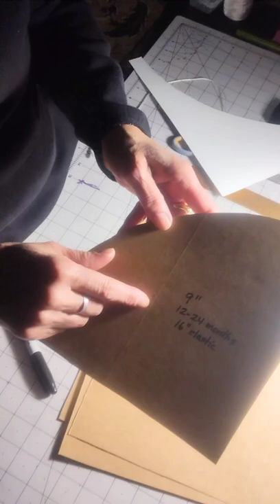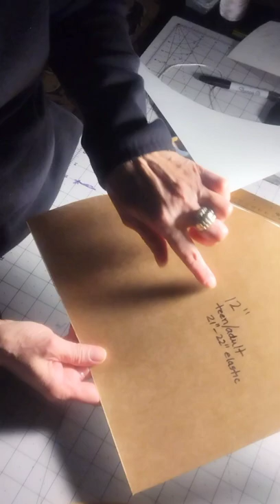Satin Bonnet/Sleep Cap Templates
May Peace be your gift! Hold the Vision, Stay the Path, Trust the Process. It Won't Be Easy, But it Will Be Worth it.
Tell me if you enjoyed the content or just say hello. Leave an encouraging comment.
Thank you abundantly for your time & support. At Tracy's Sweet Touch Production Inc., I create uniquely designed gifts for all occasions, ages & genders, as well as interior & exterior decor/accents. My goal is to share my creations & art with you. Including processes, trials & errors, DIY'S & my numerous successes.